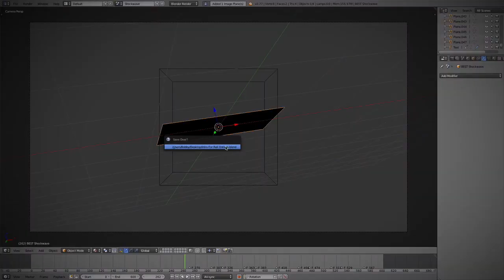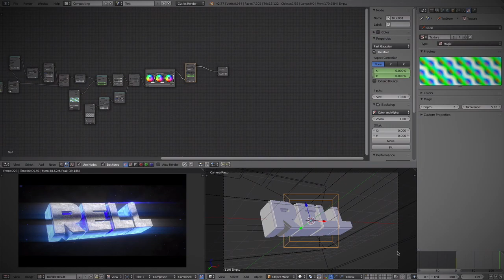"Rell Entless's" Intro // (Paid) // [Blender Only] // 60 FPS + Speed Art!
☆Download (Mediafire): N/A

☆Software Used:
Blender: Yes
After Effects CC 2014: No
Photoshop CC 2015: No

Font Used: GoGo Poster Punch
Materials: Personal
Lights: Personal
Smoke/Trapcode: Personal
LensFlare: Lollomig Official

☆Specs:
iMac: 21.5 Inch Display 1920x1080
Processor: 2.7 GHz Intel Core i5
Memory: 8 GB Of Ram
Graphics: Intel Iris Pro (1536 MB)